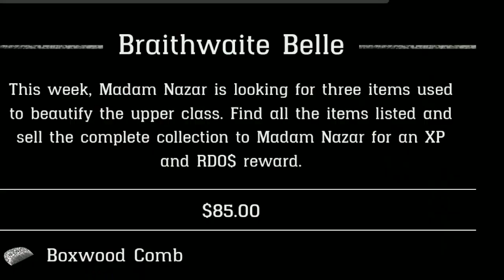RDR2 Online: Dailys - weekly collection & "Madam Nazar" location today.